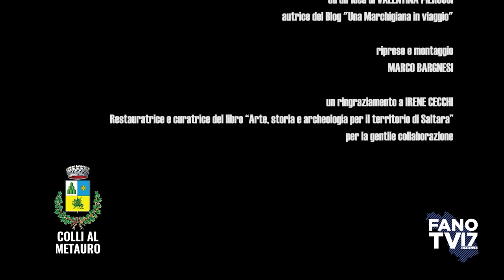Un territorio da raccontare - Ex Chiesa del Gonfalone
Colli al Metauro - Saltara (PU) - 2021